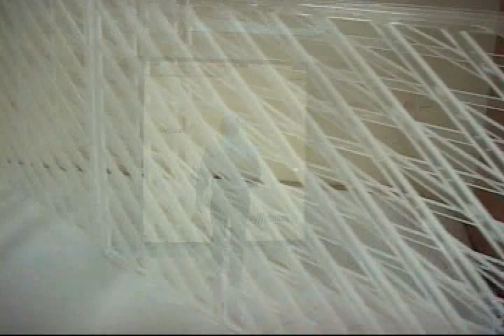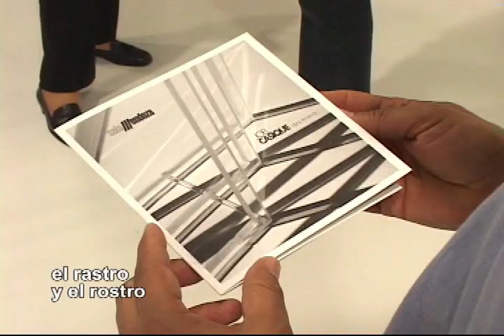Joel Casique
Grabado por Nabor Zambano en la sala Mendoza